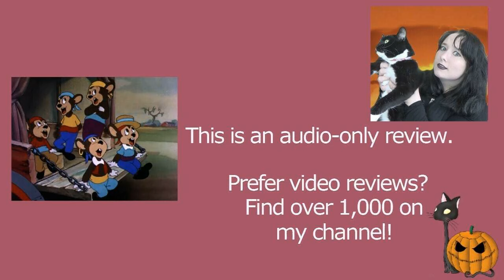Mighty Mouse in Gypsy Life 1945 Terrytoons Cartoon Short Film | Review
MY BOOKS What's your review of the 1945 Oscar-nominated aninmated Terrytoons cartoon short film Mighty Mouse in Gypsy Life? It's directed by Connie Rasinski. [OPEN FOR LINKS AND FACTS!] MightyMouse Terrytoons GypsyLife Do you want to watch Mighty Mouse in Gypsy Life? Did you enjoy the full movie or just parts of it? Scroll down for more information!

Amy McLean

About Mighty Mouse in Gypsy Life

Wondering where to watch Mighty Mouse in Gypsy Life? Most of the films and TV shows I review can be found on Amazon Prime, Netflix, DVD, or blu-ray.

Mighty Mouse in Gypsy Life plot from IMDb: "A Mighty Mouse cartoon which sees Mighty Mouse protect a group of gypsy travelling mice from a colony of bats."

The trailer can be found online.

Cast and Characters:
Betty Jaynes: as Pearl Pureheart (voice)
Tom Morrison as Mighty Mouse (voice)

Directed by Connie Rasinski
Story by John Foster
Produced by Paul Terry
Animation by Carlo Vinci, Connie Rasinski (both uncredited)
Color process: Technicolor
Production company: Terrytoons
Release date: August 3, 1945
Running time: 7 min (one reel)